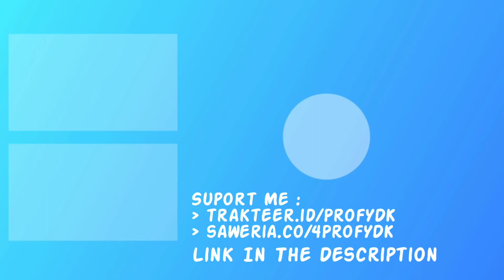Meme.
Are You Can Help ME To Upgrade My PC :D
Help Me In DANA.OVO.GOPAY.LinkAJa.TF-Bank: